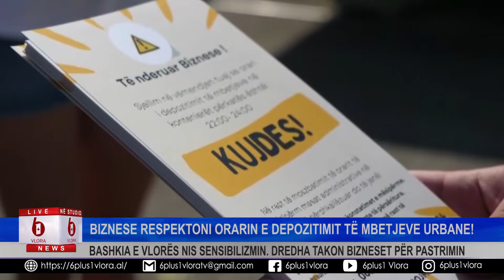Biznese respektoni orarin e depozitimit të mbetjeve urbane - Bashkia e Vlorës nis sensibilizimin